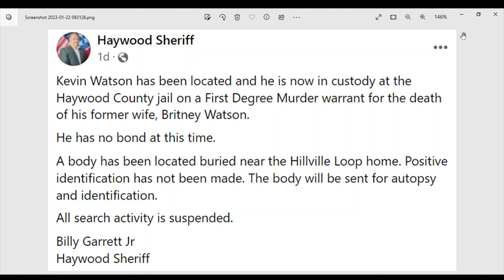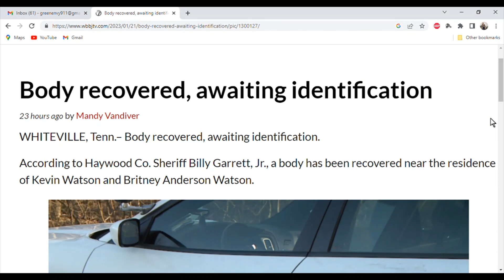MISSING MOTHER BRITNEY ANDERSON WATSON BODY HAS BEEN FOUND